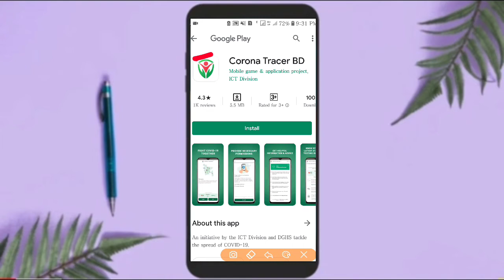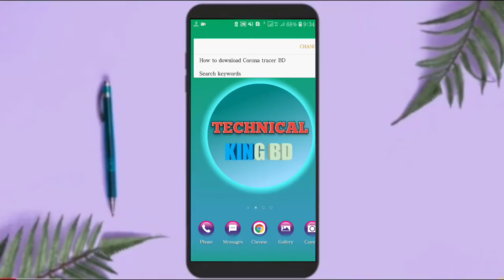How to download Corona Tracer BD || Corona tracer BD app || Corona test app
Corona tracer BD another video :-

🎥Video making information~
Produced by Kawsar Ahmed
Video Edited:- Kinemaster app
Video Thumbnail:- Picsart app
Mobile phone use:- Samsung s7 edge

📖About:-HELLO friends welcome to my channel “TECHNICAL KING BD” I created this channel for that friends who want to know about Apps,gaming,Android Tips & Tricks,Mobile settings,Fb tricks, imo tricks,Whatsapp tricks & technology related video,Gadget in his language in Bangla “Technical king bd”channel you will get every day a new video where i try to understand you important things.